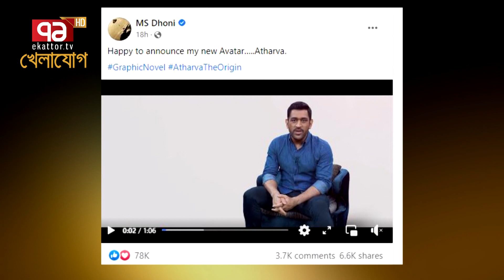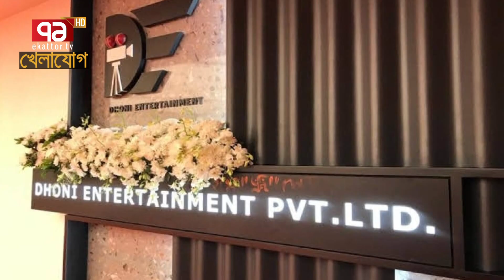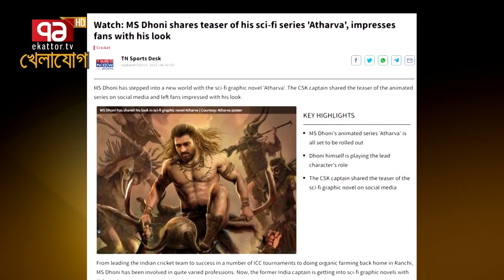মাহেন্দ্র সিং ধোনি "অথর্ব" এ কোন নতুন রূপে ঝাড়খন্ড এক্সপ্রেস । খেলাযোগ । Khelajog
Bangabandhu Satellite Parameter:
Satellite: BS1
Orbital Position: 119.1 ͦ  East
Polarization: Horizontal
Frequency: 4600MHz
Modulation: 8PSK
FEC: 2/3
Symbol Rate: 30,000
DVB-S2